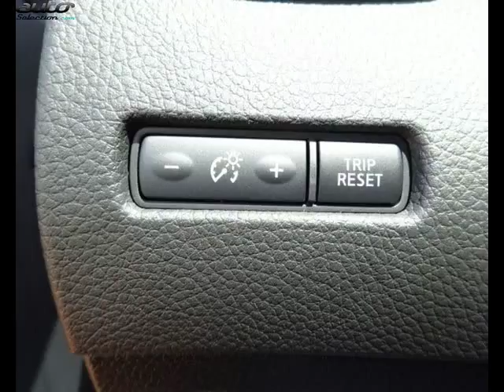Nissan qashqai occasion visible à Mérignac présentée par Vpn merignac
Cette Nissan qashqai occasion disponible à Mérignac dans le 33 est mise en vente par Vpn merignac - 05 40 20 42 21 - tous les détails sont